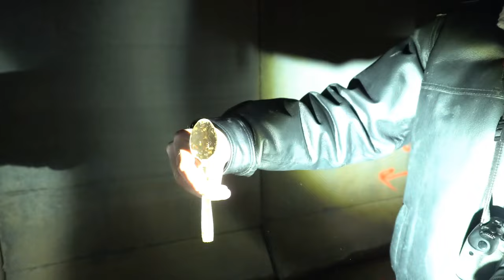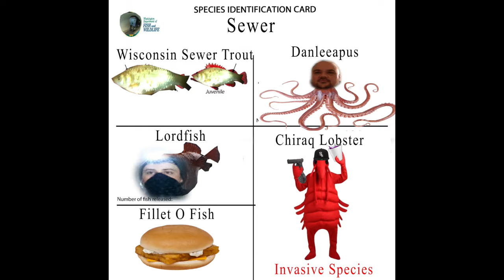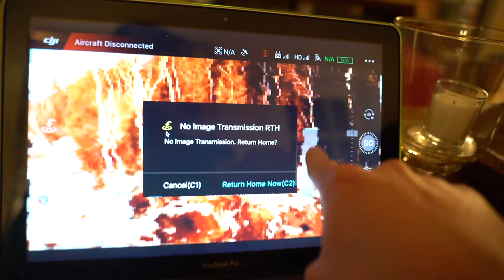THE ICE TUNNELS OF WISCONSIN